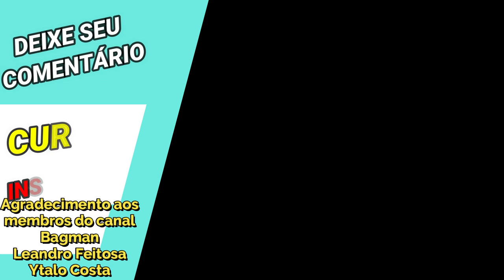Tri-Leão: Aioria de Leão, Aioria Divino e Exclamação de Atena - Saint Seiya Awakening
Confira nessa formação temática dos signos de leão em saint seiya awakening em ação: Aioria de Leão, Aioria de Leão de Armadura Divina e a versão do Aioria na Exclamação de Atena.